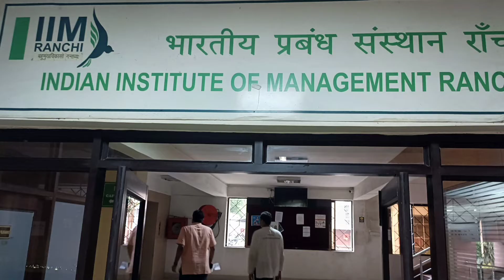Yatra Daily Vlog #581 | 30 June 2022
Prof. Chetan Singh Solanki is a Professor at the Department of Energy Science and Engineering, IIT Bombay. He has been working in the solar field for the last two decades and has authored many books on solar.
Join him as he takes you on a solar ride. Welcome to the world’s only news bulletin that focuses on solar news. Get to know about the best, the latest, the greatest, the most innovative and astounding facts about solar energy.